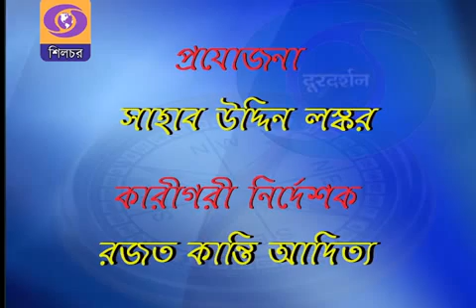সংবাদ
News based